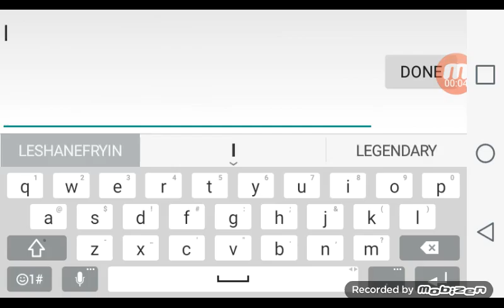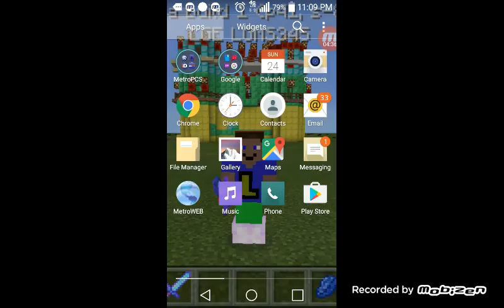.io games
Wah hah hoooooolo